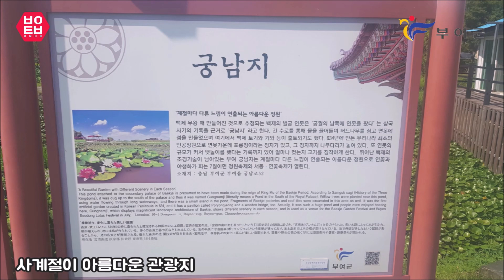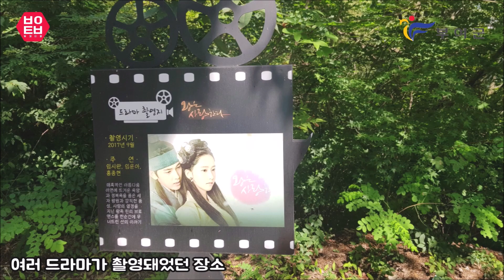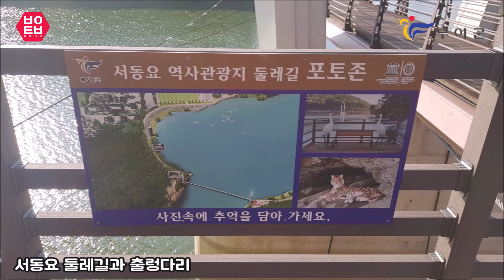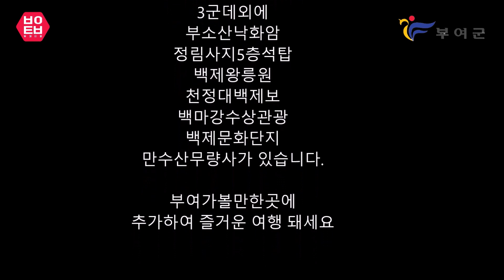[부여TV] 절경이 멋진 부여의 핫플레이스!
수도권을 떠나 여행을 계획하고 계신분들께서는 기부여의 멋진 절경을 보일 수 없는  장소를 소개합니다~